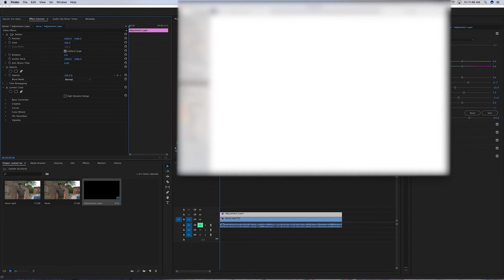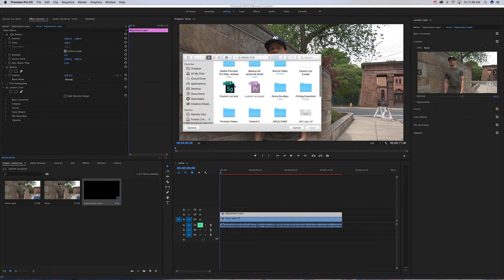How to Save A Custom LUT (Adobe Premiere Pro Tutorial)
In this tutorial I show you have to save a custom lut to use in later projects.  Enjoy!